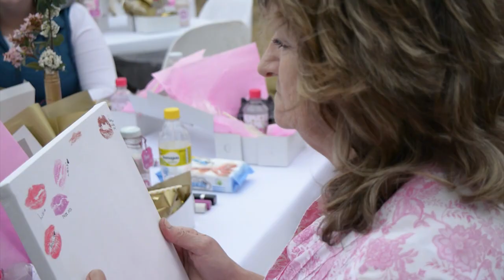Bridal Shower Marlize Veenhof